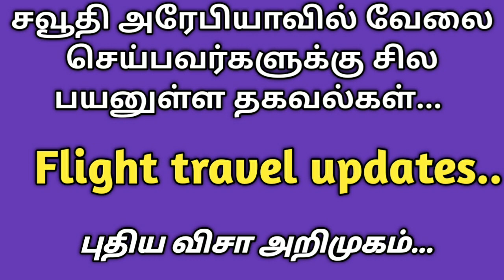Saudi New Visa Introduced | saudi tamil news | tnjob academy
This vidieo is about new visa introduced by saudi.i have explained india to saudi flight travel status for indians whoever works at saudi. i have explained everything in tamil language.

நமது சேனல் உறுப்பினராக சேர விருப்பம் உள்ளவர்கள் இந்த link -ஐ கிளிக் செய்து சேர்ந்து கொள்ளுங்கள்.